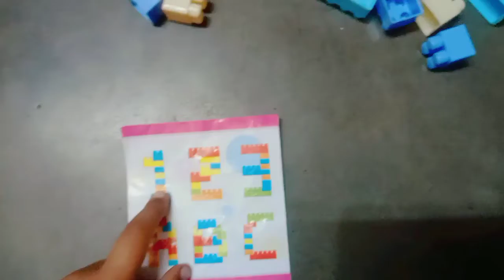ayush blocks se kaise 123 banaa raha hai | kids ne blocks se 123 banaya